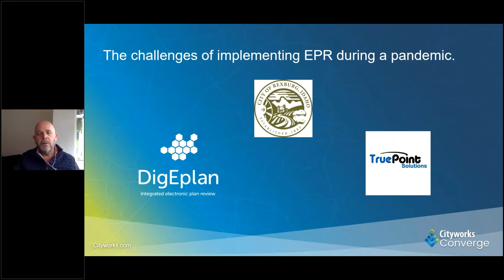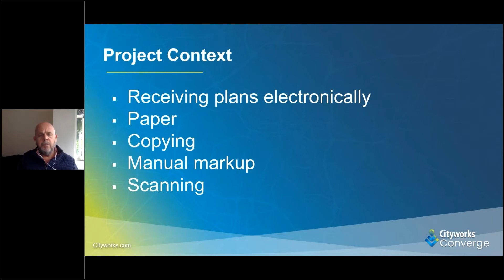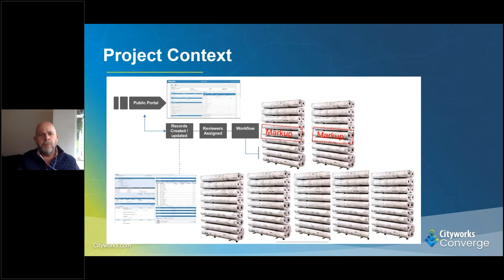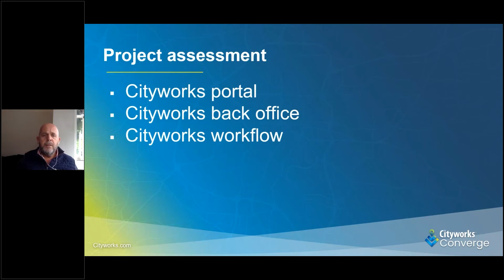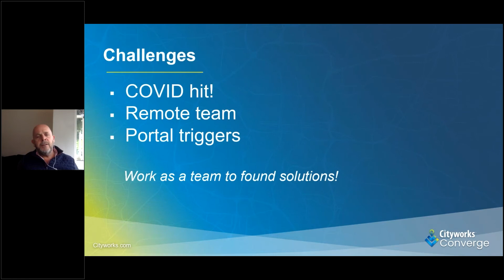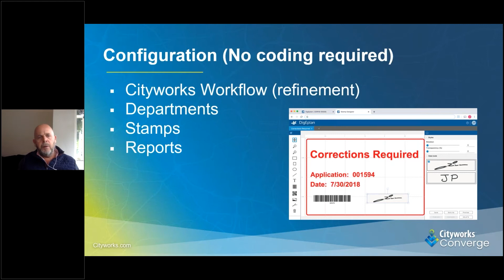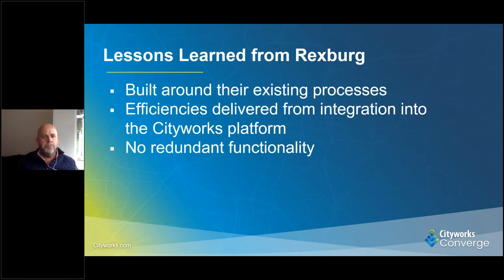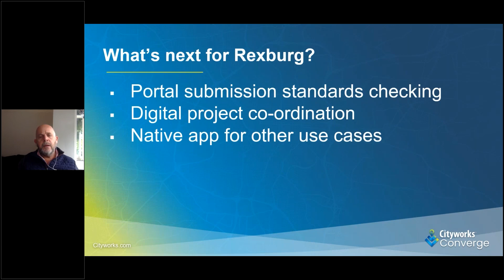DigEPlan: Implementing an Electronic Plan Review During a Pandemic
The implementation of DigEPlan, a fully integrated electronic plan review for Cityworks PLL, was underway for the City of Rexburg, Idaho, when the onset of COVID-19 occurred. Jason Matthews, CEO of DigEPlan, discusses the challenges the city faced, the benefits achieved, and what was involved in digitizing the plan review process.